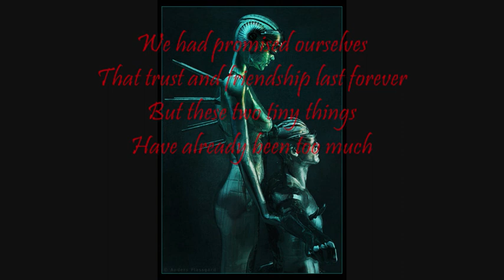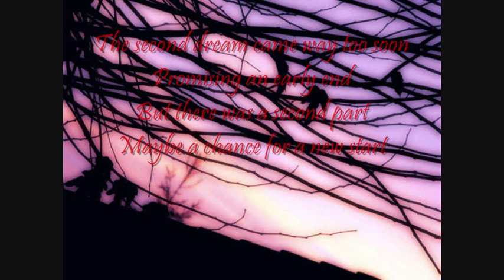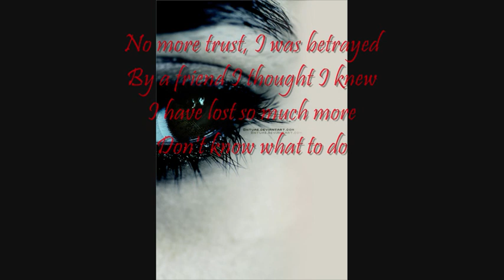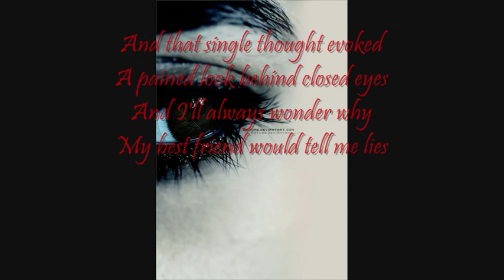Funker Vogt - A Dream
Pictures by:
Bntuae
gizmodus
earlysunsets_xo
inkylinkyboooo
appleplusskeleton
Plassgard

This song is copyrighted to its owner(s) and not me.